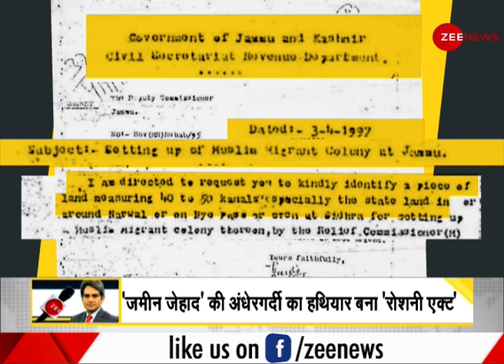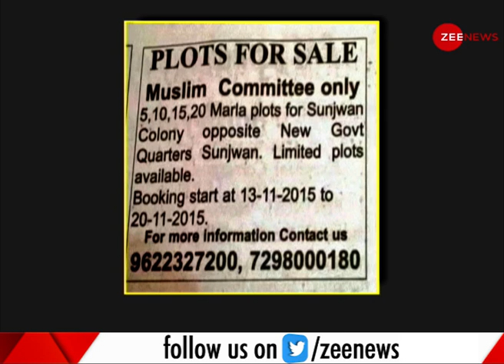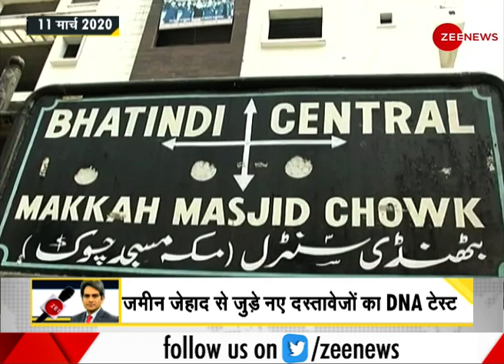DNA: Zee News को आतंकवादियों की धमकियों का सिलसिला जारी | Jihad Dhamki | Sudhir Chaudhary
In this segment of DNA, we will show you a recording of another terrorist threat that was sent to Zee News Editor-in-Chief Sudhir Chaudhary from Pakistan.

Follow us on Google News for latest updates:

WION: shorturl.at/fwKO0
Zee News English: shorturl.at/aJVY3
Zee News Hindi: shorturl.at/eorM1
Zee Business: shorturl.at/hpqX6
DNA News: shorturl.at/rBOY6
BGR: shorturl.at/eioqL